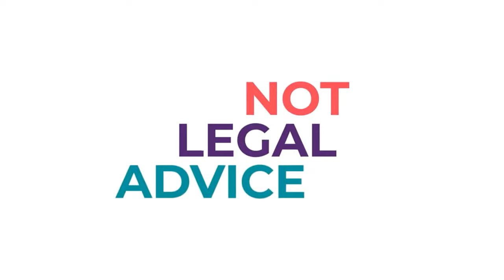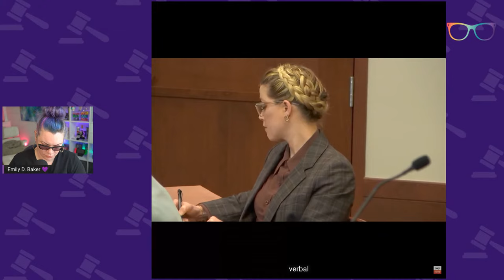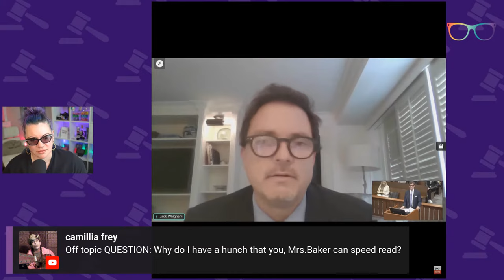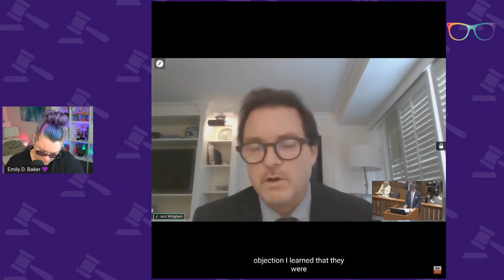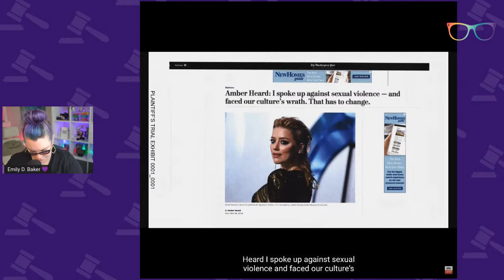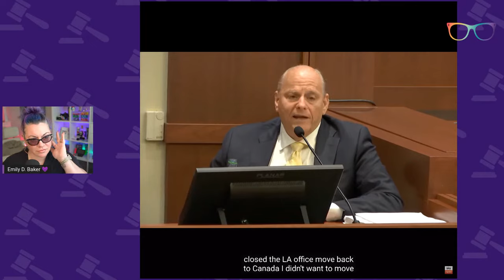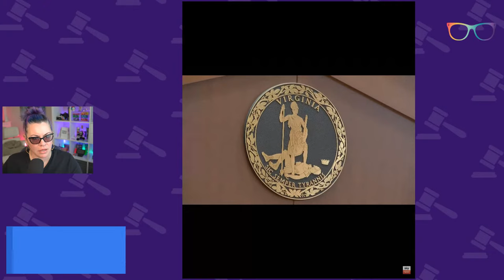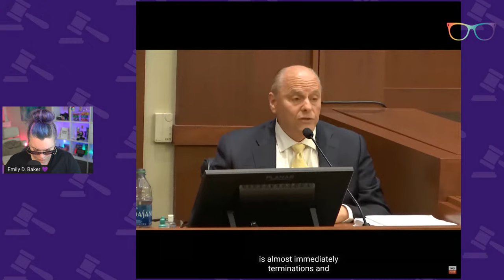Depp v. Heard Trial Day 12 - Travis McGivern and Johnny Depp's experts.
A long and interesting day of trial!

The Docket
0:00 Welcome & Recap
14:00 Travis McGivern Testimony
55:09 Travis McGivern Cross-Examination
1:08:00 Jack Whigham Testimony
1:47:48 Court Break & Q&A
2:08:00 Jack Whigham Cross-Examination
2:34:00 Jack Whigham Re-direct
2:39:00 Richard Marks Testimony
3:08:22 Court Breaks For Lunch & Q&A
4:05:00 Richard Marks Testimony - COTINUED
4:26:50 Richard Marks Cross-Examination
4:52:36 Richard Marks Re-direct
4:55:52 Douglas Bania Testimony
5:25:01 Court Break & Q&A
5:43:00 Douglas Bania Cross-Examination
6:10:00 Douglas Bania Re-direct
6:17:54 Erin Falati Deposition
6:57:07 Q&A Time